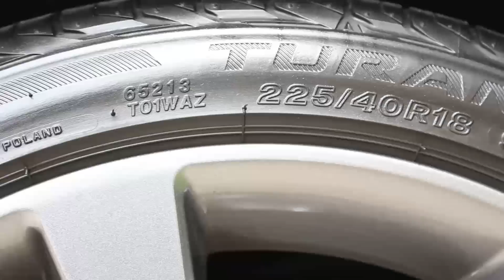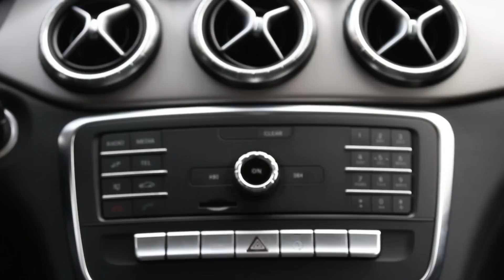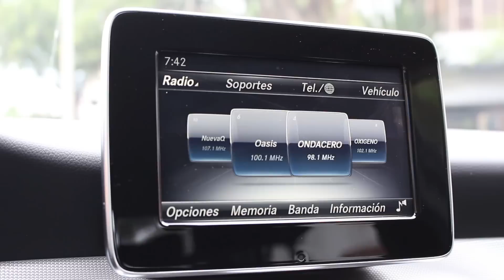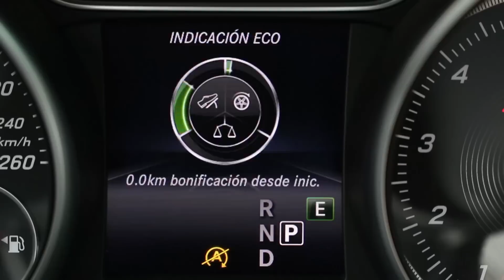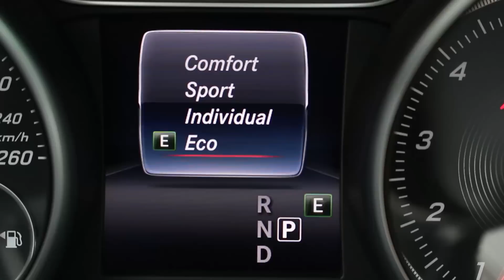Mercedes-Benz CLA 180 2017 (122 HP) - Prueba de manejo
Mercedes-Benz CLA 180
122hp
Motor 1.6 turbo
Transmisión automática de 7 velocidades
Precio: $38,990

Mercedes-Benz Aramburú

Av. Aramburú 1199, San Isidro

Atención:
lunes a viernes de 9 a 8pm
sábados de 9 a 5pm
domingos de 10 a 2:00pm

Mercedes-Benz La Encalada

Av. Encalada 1180, Surco